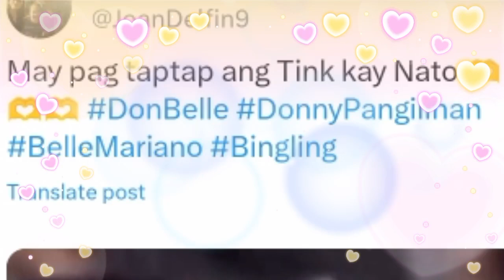BELLE SPOTTED PINAPALAKAS ANG LOOB NI DONNY BACK STAGE NG EVENT! DAMING AYUDA BAGO MATAPOS ANG TAON!